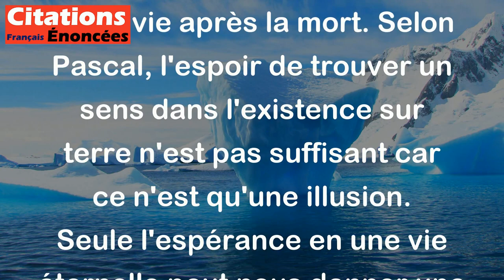Il n'y a de bien en cette vie que l'espérance d'une autre vie. - Blaise Pascal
Cette citation de Blaise Pascal veut dire que le seul bien véritable ou la seule chose qui nous donne un vrai sens dans la vie est l'espoir d'une vie après la mort. Selon Pascal, l'espoir de trouver un sens dans l'existence sur terre n'est pas suffisant car ce n'est qu'une illusion. Seule l'espérance en une vie éternelle peut nous donner une véritable satisfaction.